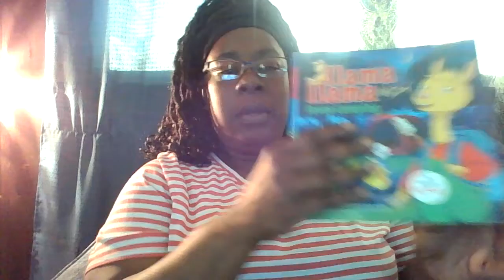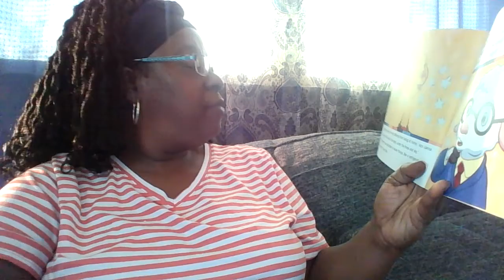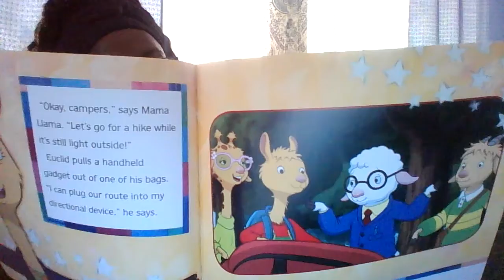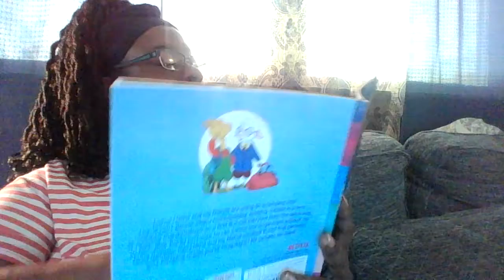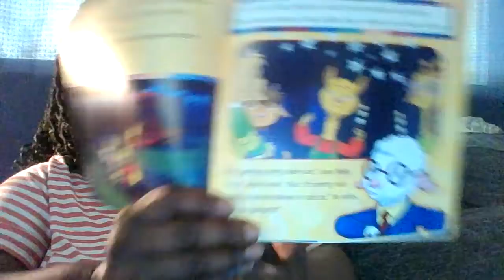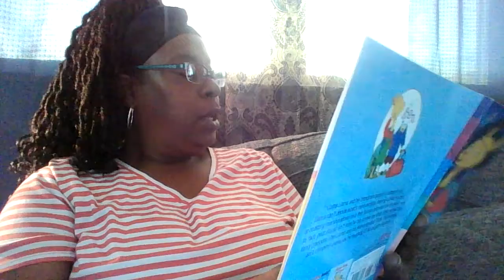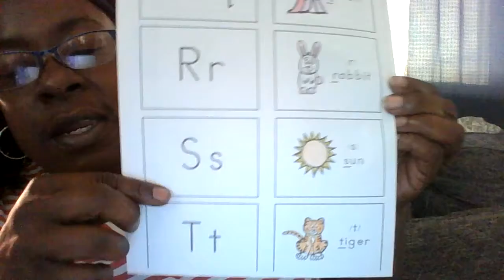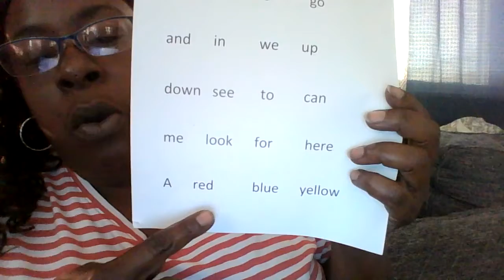CADC Arkadelphia Head Start/ABC - Ms. Cece - "Llama Llama Loves Camping"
Ms. Cece reading "Llama Llama Loves Camping" by Anna Dewdney, and  reviewing letter sounds and sight words